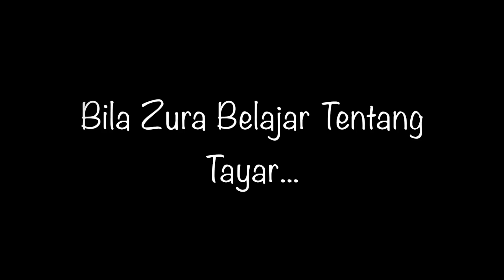Ceria Pagi Thr Gegar Bila Zura Belajar Tentang Tayar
Nasib baik ada Shah yang tolong jelaskan tentang tayar kepada Zura dan peralatan yang perlu ada dalam kenderaan.